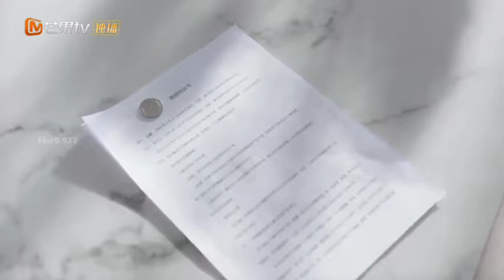FMV Begin Again - Ling Rui & Lu Fang Ning "Song by Mahalini Sisa Rasa"